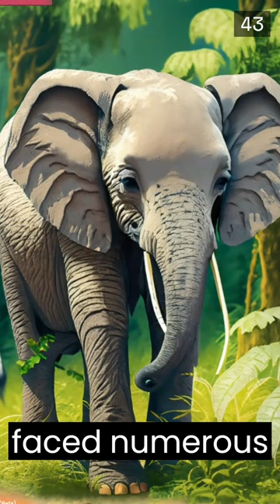The Inspiring Journey of Ella the Elephant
🐘✨ Watch the incredible journey of Ella, a young elephant who defied all odds and found her true strength by embracing her differences! 🌟🌿

In this heartwarming and motivational story, Ella, born with a small trunk, faces numerous challenges in the jungle. Instead of giving up, she perseveres and trains tirelessly to develop her skills, ultimately becoming a symbol of resilience and inspiration.

Join us on this enchanting adventure and witness how Ella's story unfolds, teaching us the power of embracing our individuality and turning our differences into strengths.